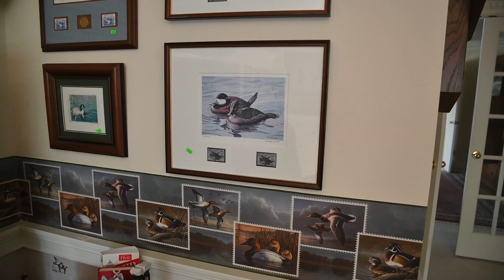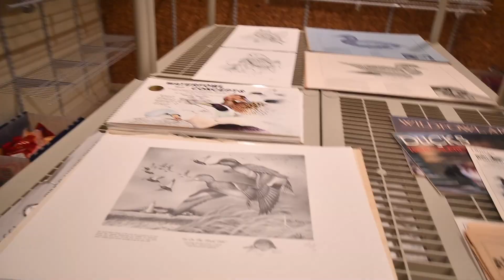Bridgewater Sale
Dusty Old Bag is in Bridgewater for an incredible Totally Packed Sale
Haelig Court

Friday July 26 and Saturday July 27
10 to 3
Numbers 8:30 Friday Morning

Large Furniture can be pre-sold before the sale

Costume Jewelry
Coins
Office Desks
Office chairs
Lane Office Chair
Bedroom Sets
Cedar Chest
Hand Carved and Painted Decoys
Decoy Prints
Household
Sofas
Microwave
Curios
Lenox
Grandfather clock
Crystal
Wall clocks
Floor clock
Electrical supplies
Large pool table light
Ladders
Power tools
Mirrors
Artwork
Dining room
Large office copier
Secretary
Sofa table
Rocking chair
Twin sleigh bed
Coffee tables
TVs
Leather recliner
Leather sofa
Refrigerator
Bookshelf
And so much more to be uncovered

Cash Only!